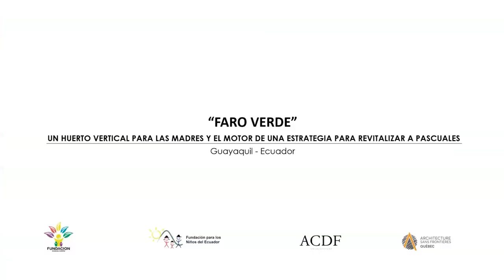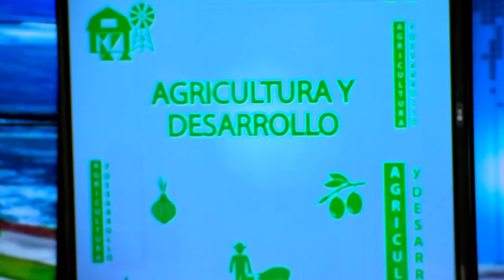MESA DE ANALISIS AGRICULTURA | CIUDADES SOSTENIBLES